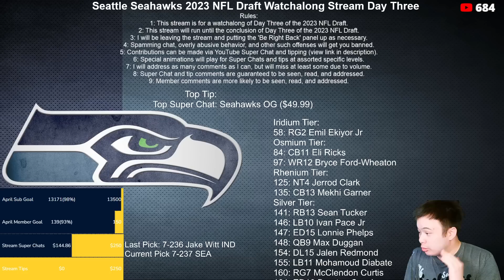BREAKING NEWS: Seattle Seahawks select RB Kenny McIntosh #237 (REACTION)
Bring it home.